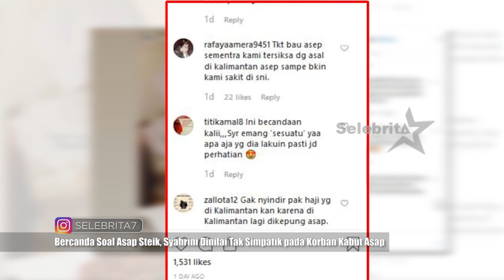SYAHRINI - LAGI, SIKAPNYA DIANGGAP TAK SIMPATIK | Selebrita Siang Tayang 19 September 2019